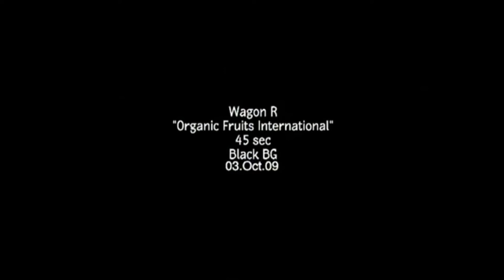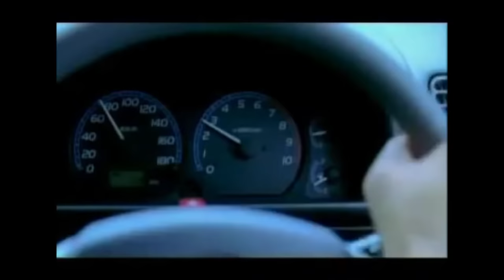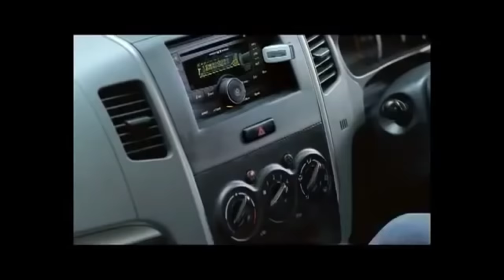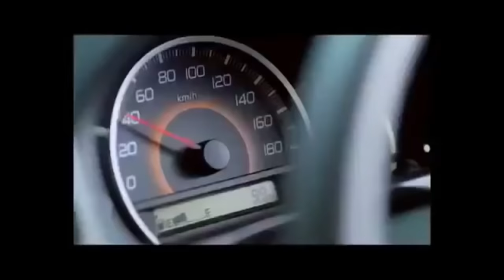History of Maruti Wagon R (1999-2019)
Wagonr R evolution history from 1999 to 2019-
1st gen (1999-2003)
1st gen [First facelift] (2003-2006)
1st gen [Second facelift] (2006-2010)
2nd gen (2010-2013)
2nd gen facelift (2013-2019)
3rd gen (2019-Present)